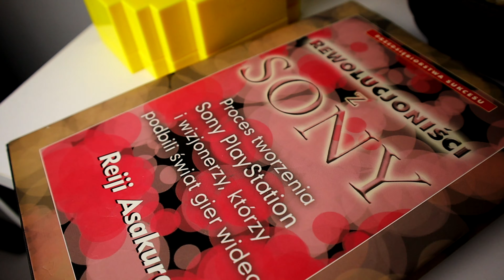Scarlet Nexus (Recenzja) Nowa Szybka gra Akcji Z Japońską Fabułą.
Jeśli jesteś fanem anime i lubisz gry w stylu Devil May Cry i lubisz azjatyckie anime to mysle ze powinieneś zajrzeć do mojej recenzji. Scarlet Nexus

Zapraszam również do zajrzenia na kanał.
Zanajdziesz tam wiele róznych materiałów:
-Historia firmy Atari
-Retro konsole (Histortie konsol)
-Materiały o konsoli Playstation
-Materiały o konsoli Xbox(Poradnik Zakupowy)
-Także poradniki